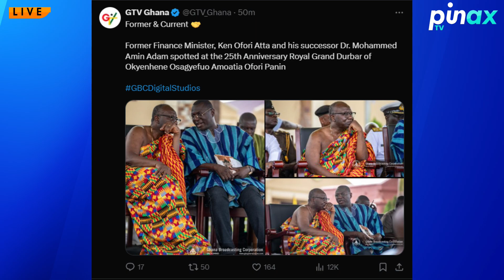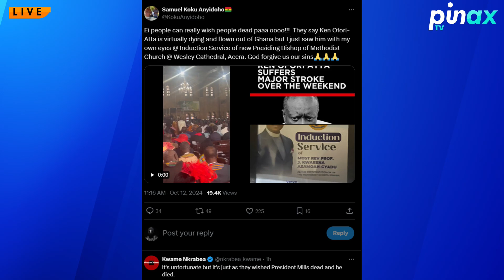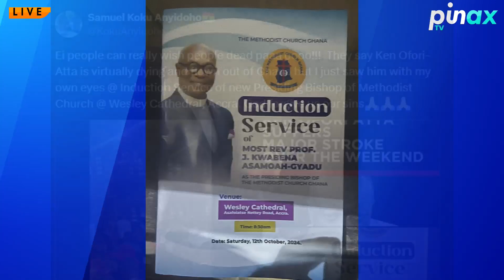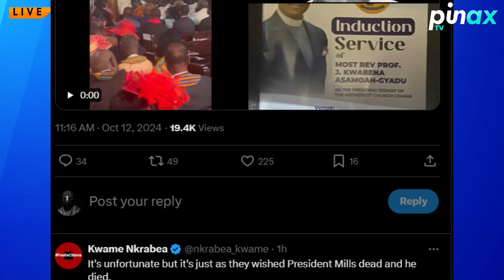Break: 1st Video of Ken Ofori Atta at Church Prayers after Stroke Death Reports.. THIS SAD!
Break: 1st Vid of Ken Ofori Atta at Church Receiving Prayers after Stroke S!ckness Reports..